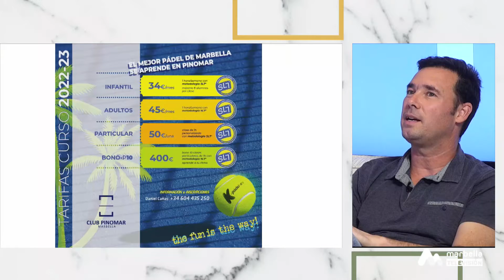COMO EN CASA MIÉRCOLES 21 SEPTIEMBRE 3P